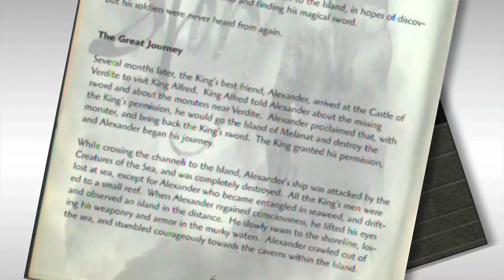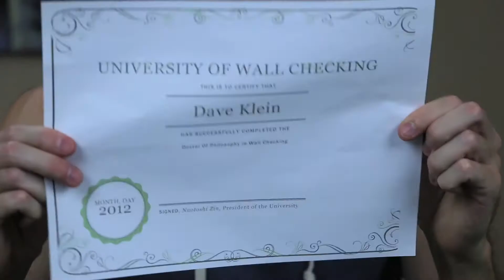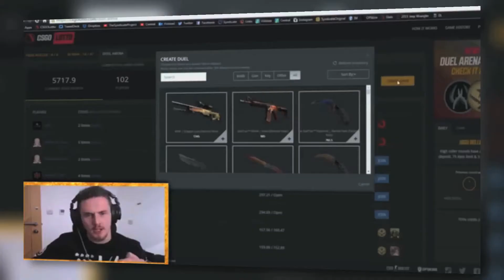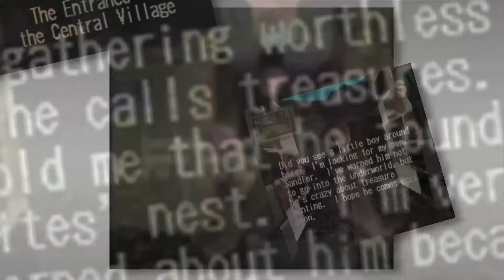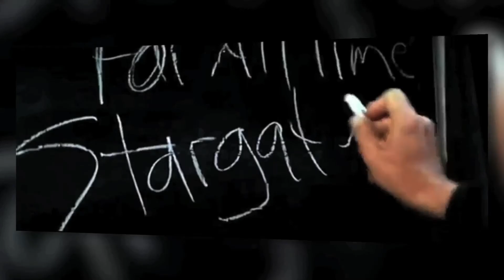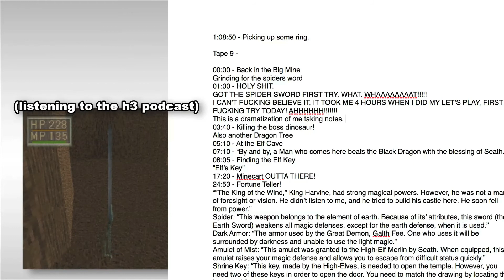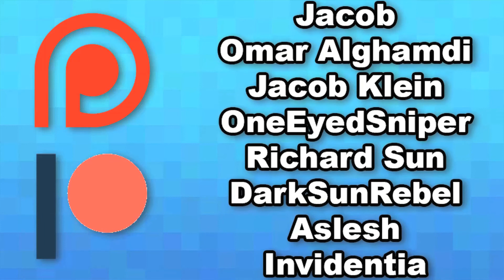King’s Field - Dark Souls Before Dark Souls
King's Field was one of my favorite game growing up, and what made me excited about Dark Souls, when it was released. I never understood why people didn't like King's Field as a child, so here I am, making a video to share with everyone why I love King's Field.

Written, Produced, and Edited by: Dave Klein
Camera, Lighting: Mat Newman